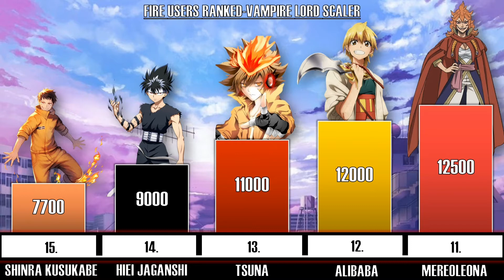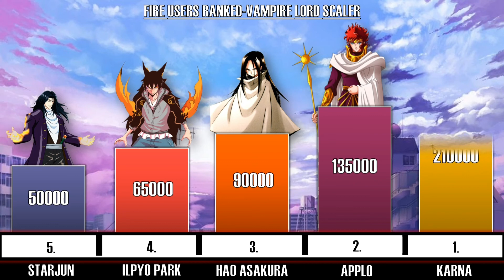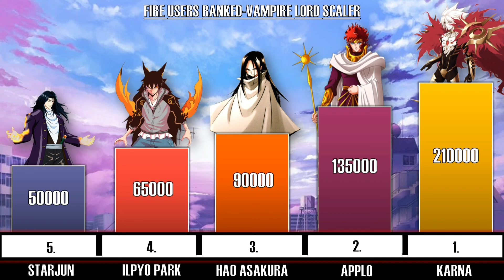Strongest Fire users in Anime Ranked